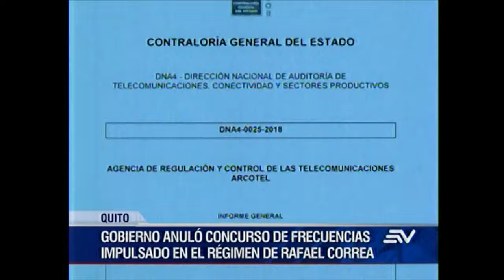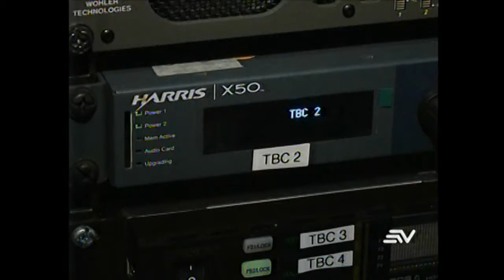ECUAVISA TARDE 27 12 GOBIERNO ANULÓ CONCURSO DE FRECUENCIAS IMPULSADO POR EL RÉGIMEN ANTERIOR